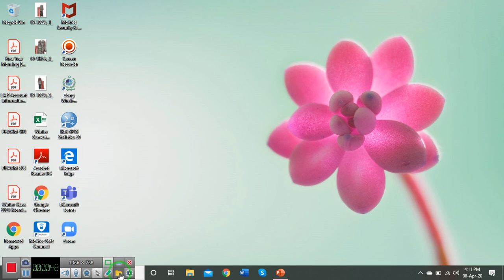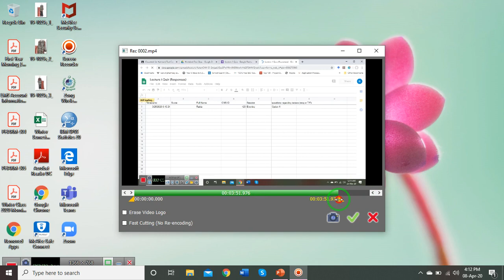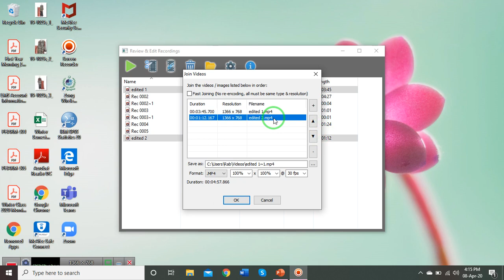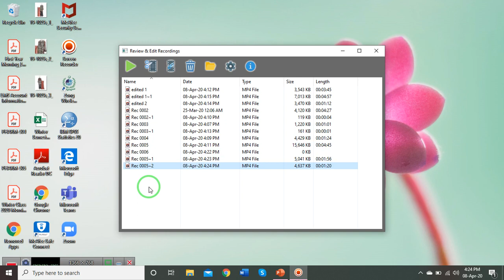Editing Video Lectures with ZD Screen Recorder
This short video tutorial is to help you in editing video lectures using the ZD Screen Recorder.